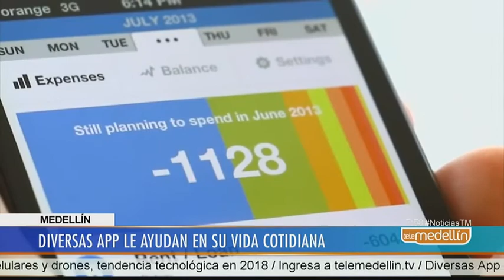Conozca algunas aplicaciones que le podrán ayudar en su vida cotidiana [Noticias] - Telemedellín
Si su propósito este año es hacer ejercicio, aprender un idioma nuevo o tener control de sus finanzas, aquí le damos diferentes aplicaciones para cumplir dichos propósitos.